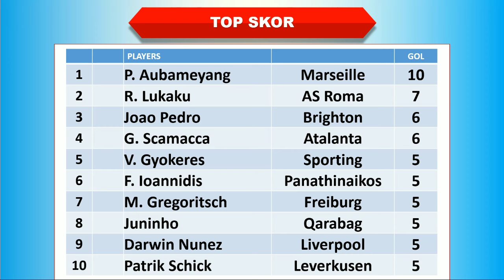Hasil Liga Europa Tadi Malam │ Babak Semifinal 1st Leg │ AS Roma vs Leverkusen │ Jum’at, 3 Mei 2024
Marseille 1-1 Atalanta
AS Roma 0-2 Leverkusen